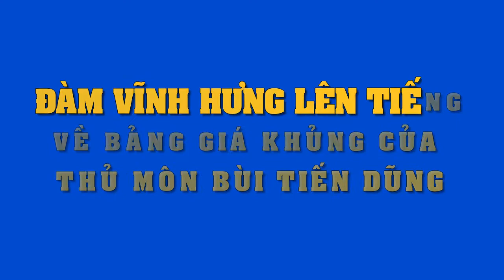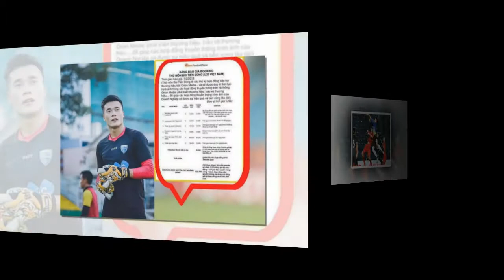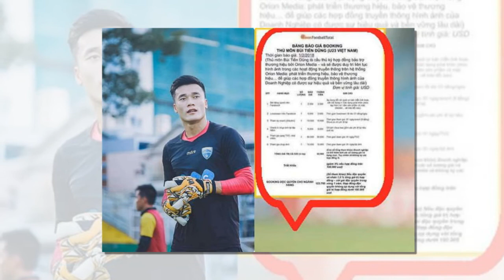Đàm Vĩnh Hưng lên tiếng về bảng giá 'khủng' của Bùi Tiến Dũng | Tin Nhanh Nhất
Đàm Vĩnh Hưng lên tiếng về bảng giá 'khủng' của Bùi Tiến Dũng